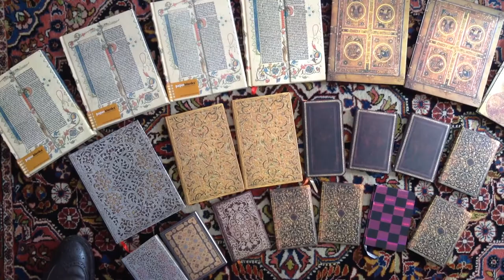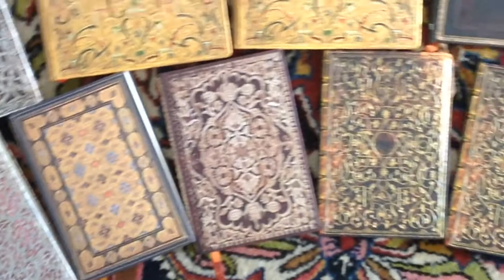12a Paper Blanks - Fountain Pen Friendly Paper